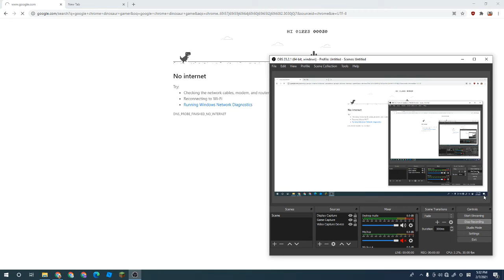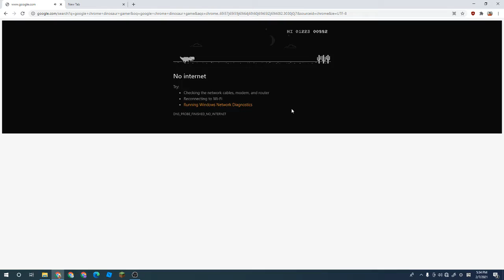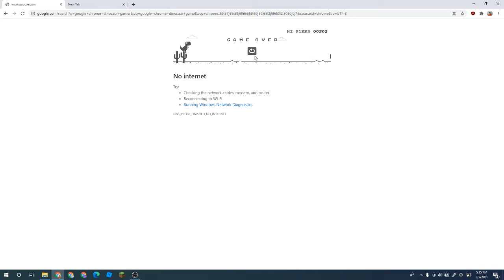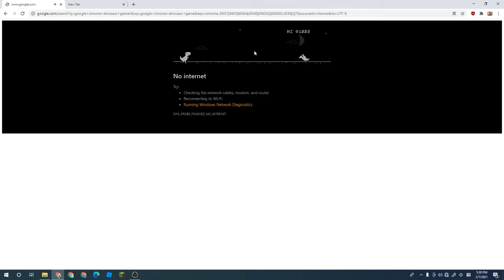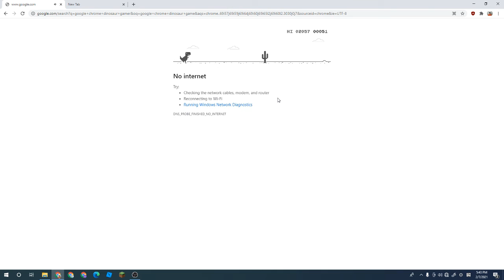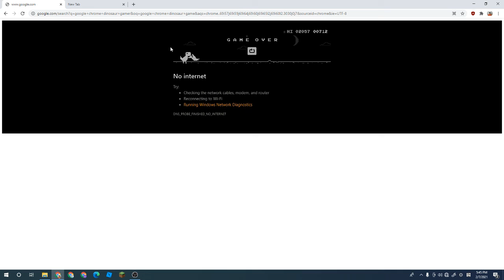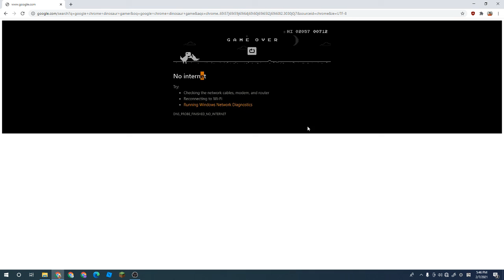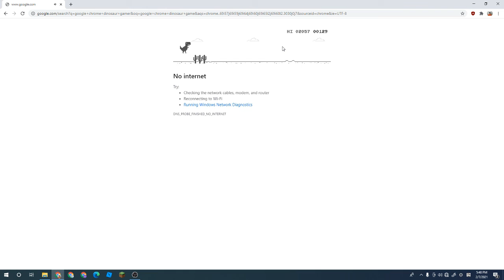Google Chrome Dinosaur Game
so I was bored. because there was no internet. for way too long. so I thought. what else was there to do than to play the dinosaur game. so I decided to go play it. and here I am. :P